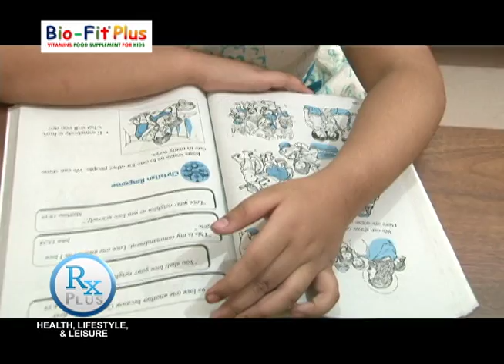Rx PLUS - SPECIALS - BIOFIT PLUS; LOSS OF APPETITE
Know what are the causes of loss of appetite to our kids and what are the possible effects of it. Also, find out how effective is Bio-Fit Plus as a solution to this problem.

This video has been aired last April 2, 2016 in ABS CBN Sports+Actions, Channel 23.